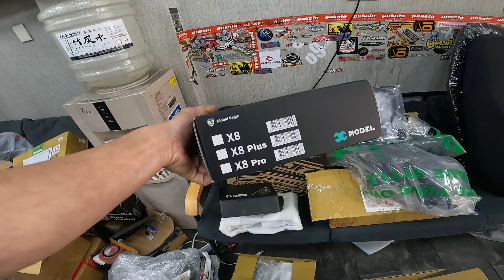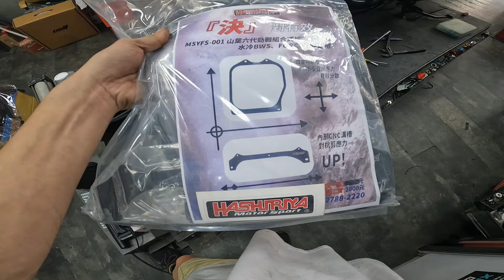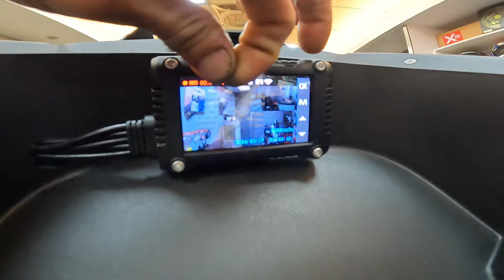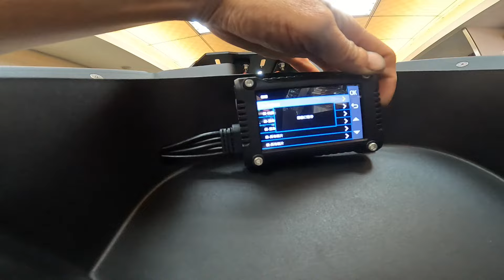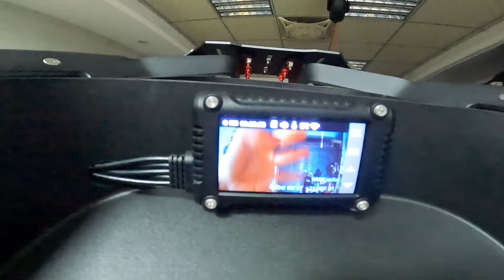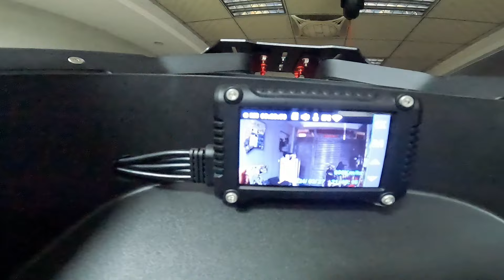專程把AUGUR從嘉義騎來台中改底盤&響尾蛇行車紀錄器 X8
客人非常阿莎力
點完餐後說:東西到就立刻把車騎來留車升級
改裝項目

響尾蛇行車紀錄器x8款
前鏡頭飾蓋
羅夢 L型強化車架
Hashiriya 四點式隱藏強化支架
超級工廠 引擎吊架後移2cm
惡搞手工廠狗骨頭套件
Mos 水箱護罩 與 水箱護網
AJF2 尾燈
凱瑞斯 分離後土除
MOS後內土除
Mtrt 坐墊2800